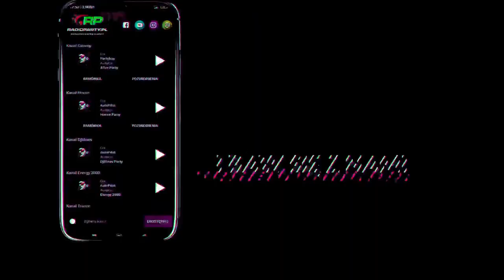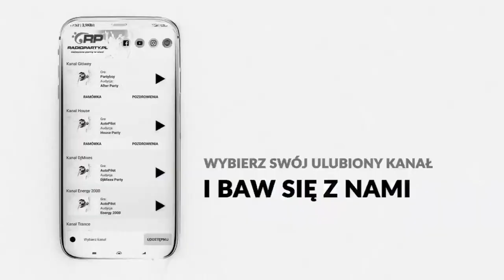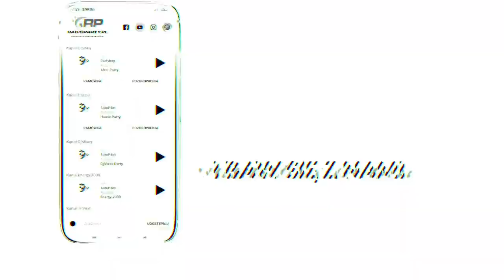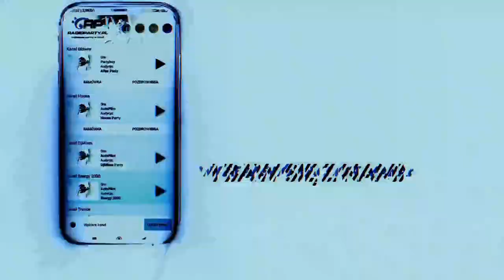DJ ADAMO - Dance Attack | RadioParty.pl | 20.03.2024 | Klubowa Muzyka 2024 | Hity TikTok | Vixa 2024